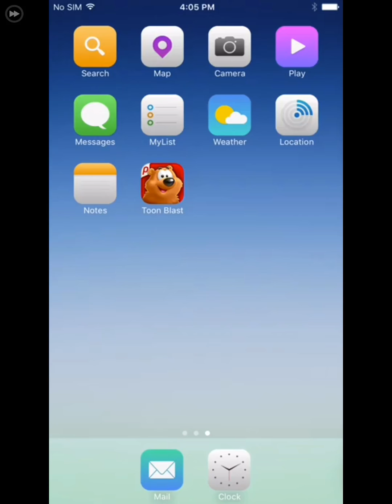DROP OR NOT!!!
Hi guys sos for the adds it happens automatically 😕

Anyway hope you enjoy 😊  PIECE OUT